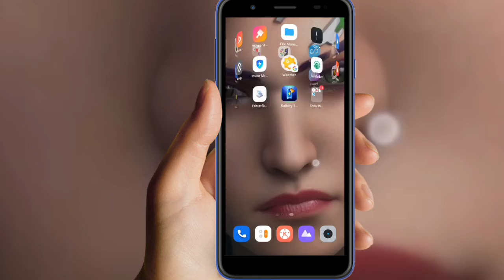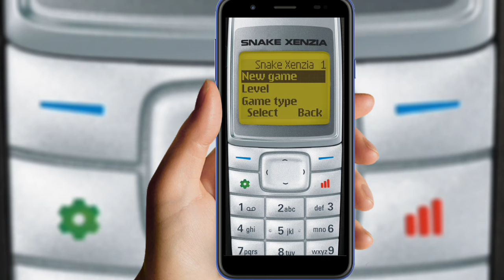पुराने दिन याद आ गय यार सच में एक बार गेम जरूर खेले||How To Play Nokia Game In Your Smartphone||Ind.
पुराने दिन याद गय यार सच में एक बार गेम जरूर खेले||How To Play Nokia Game In Your Smartphone||Indra
How To Play NOKIA Snake Xenzia Games in Hindi / Android mobile ko Nokia 1100 kese banaye
एंड्राइड मोबाइल में सांप वाले गेम का मजा लो , Nokia 1108 Snake Game In Android Mobile , Old Game
nokia game kaise khele
android phone me snake game kaise khele
apne mobile ko banay nokia phone
best nokia game
ab nokia game apne mobile me khele
ab nokia game apne mobile me kaise khele